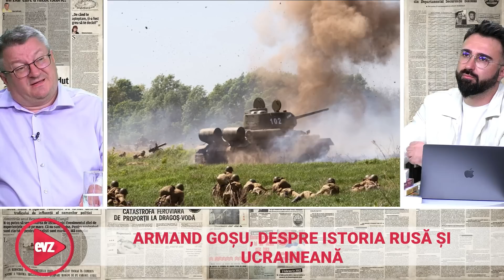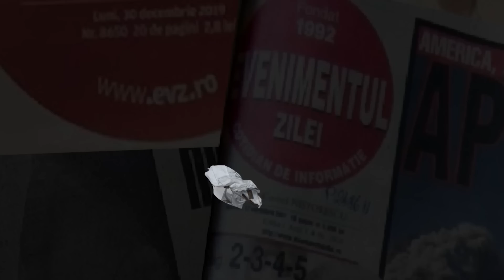Armand Goșu, doctor în istoria Rusiei: Cine i-a încurcat planurile lui Putin?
Pentru invitatul nostru de astăzi, Rusia nu are secrete. Și nici istoria ei, care pare să se repete. Nu e doar o analiză, ci o expertiză a războiului din Ucraina.